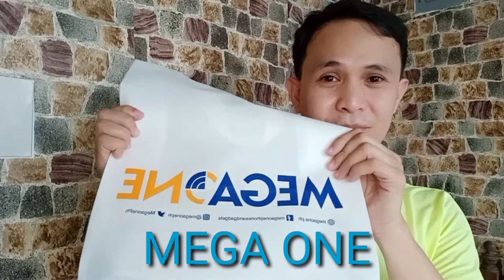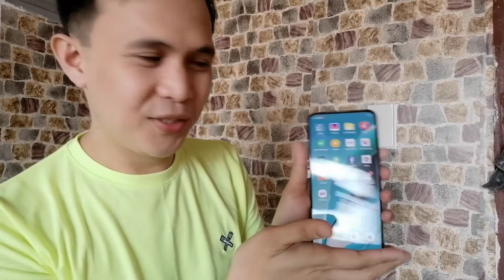Unboxing#1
Unboxing my new phone Oppo Reno2F
Birthday Gift😊🎁📱